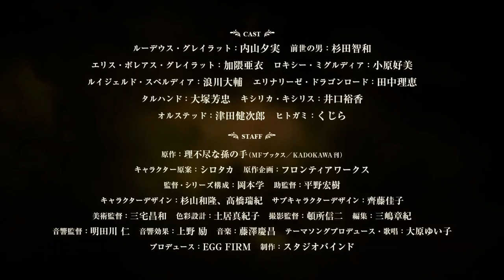Mushoku Tensei: Jobless Reincarnation Part 2 | Official Trailer 2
Mushoku Tensei: Isekai Ittara Honki Dasu 2nd Season | Mushoku Tensei: Jobless Reincarnation Part 2

Synopsis: Second half of Mushoku Tensei: Isekai Ittara Honki Dasu.

Type: TV
Aires on: Oct 3, 2021 to ? - FALL 2021
Genres: Drama, Magic, Ecchi, Fantasy
Source: Light novel
Animation Studio: Studio Bind

[STAFF]
Director: Manabu Okamoto
Series Composition: Manabu Okamoto
Original creator: Rifujin na Magonote
Original Character Design: Shirotaka
Character Design: Kazutaka Sugiyama | Mizuki Takahashi
Art Director: Masakazu Miyake
Sound Director: Jin Aketagawa
Director of Photography: Shinji Tonsho

Assistant Director: Hiroki Hirano
Color design: Makiko Doi
Editing: Akinori Mishima
Sound Effects: Tsutomu Ueno
Sub-Character Design: Yoshiko Saitō

©Mushoku Tensei Associates/ FUNimation